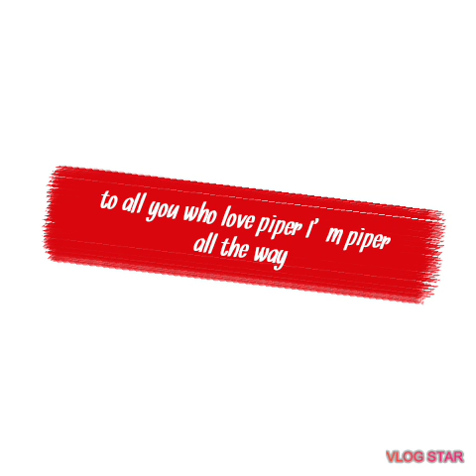PAVIN IS OVER